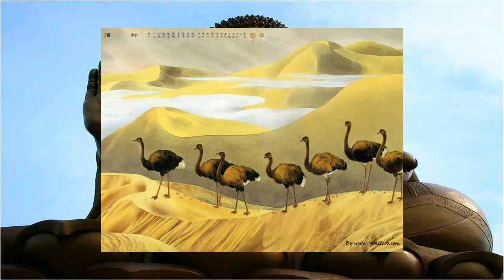Chinese Paints -匯輯美麗的國畫